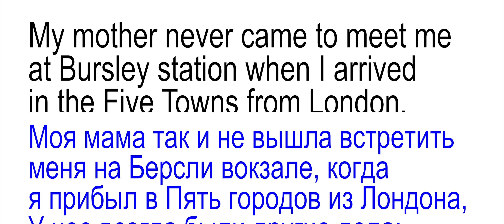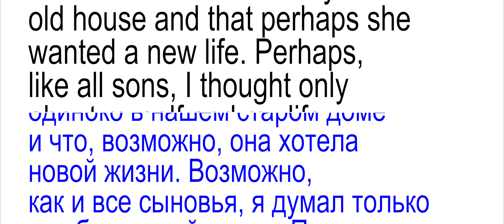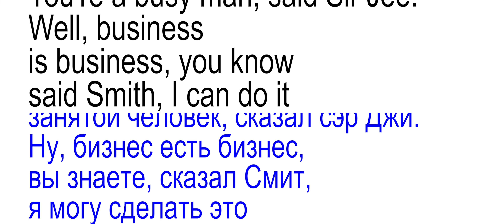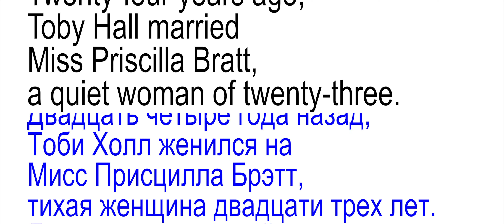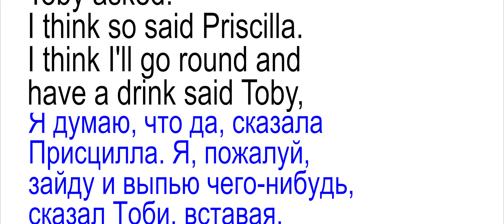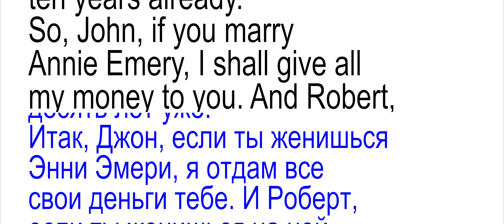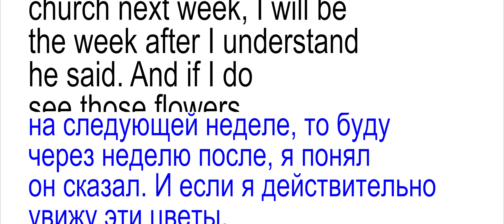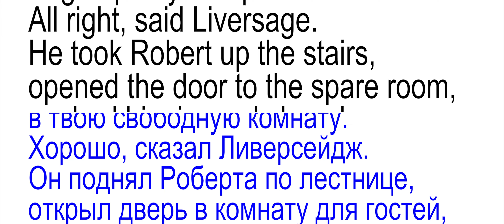ИСТОРИИ ИЗ ПЯТИ ГОРОДОВ - Английский для начинающих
100 слов в минуту «Мрачная улыбка пяти городов» — второй крупный сборник рассказов, написанных Арнольдом Беннетом. Книга впервые появилась в печати в июне 1907 года. Ранее в печати публиковалось лишь около половины рассказов. Пять городов, указанных в названии, представляют собой мегаполис Сток-он-Трент , в котором происходит действие большей части лучших произведений писателя.

Оглавление:
00:00:00 Глава 1. Новости о помолвке
00:09:11 Глава 2. Кража со взломом
00:20:31 Глава 3. Начало Нового года
00:31:09 Глава 4. Безмолвные братья

Аудиокниги на двух языках позволяют быстро развить и  расширить словарный запас и  наслаждаться художественными произведениями на языке оригинала.

Все материалы на канале взяты из открытых источников и используются в образовательных целях.

Двуязычные аудиокниги разделены на уровни владения языком:
Elementary Level - Для начинающих
Intermediate Level - Для среднего уровня
Advanced Level - Для продвинутого уровня